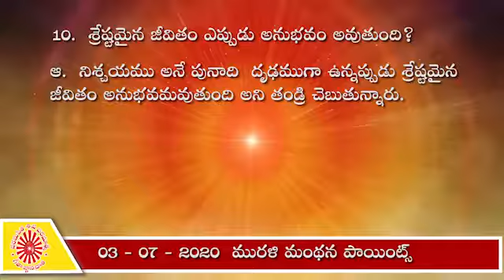03 07 2020 మురళి మంథన పాయింట్స్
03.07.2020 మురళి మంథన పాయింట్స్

1. పిల్లలకు ఏ నషా ఉండాలి?
ఆ.  సర్వులకు  సద్గతినిచ్చే జీవన్ముక్తి  దాత మా తండ్రి ,  మేము వారి సంతానము అన్న నషా పిల్లలకు ఉండాలి అని  తండ్రి చెబుతున్నారు.
2. ఎటువంటి  పిల్లల వికర్మలు వినాశనం అవుతాయి?
ఆ.   సంపూర్ణ నిశ్చయము ఉండి బుద్ధి లో తండ్రిని యదార్ధంగా గుర్తించి  స్మృతి చేసే పిల్లల  వికర్మలు వినాశనం అవుతాయి అని  తండ్రి చెబుతున్నారు.
3.   పరమాత్మను జీవన్ముక్తి దాత ,  సద్గతి దాత అని ఎందుకంటారు?
ఆ.  జీవిస్తూనే శారీరిక సంబంధం సంపర్కాలు మొదలైన బంధనాల నుండి విముక్తి చేసి సద్గతి పొందే మార్గానికి యుక్తిని తెలుపుతారు  కాబట్టి పరమాత్మన  అయిన శివుని జీవన్ముక్తి దాత, సద్గతి దాత  అని అంటారు అని  తండ్రి చెబుతున్నారు.
4.  రౌరవ నరకము అనగా ఏమిటి?
ఆ.  మాయా ప్రభావం వలన చెడు సాంగత్యం ద్వారా దుఃఖము అతిగా ప్రబలిన  ప్రపంచమును  రౌరవ నరకము అని అంటారు అని  తండ్రి చెబుతున్నారు.
5.శివలింగము దేనికి ప్రతీక?
ఆ.   నిరాకారుడు అయిన శివ పరమాత్మ స్మృతి చిహ్నమే శివలింగము అని తండ్రి చెబుతున్నారు.
 6.  పవిత్రంగా  ఎప్పుడు అవుతారు?
ఆ.  సద్గతి దాత , ముక్తి దాత , మార్గదర్శకులు ,  పరమాత్మ అయిన భగవంతుని యదార్ధంగా స్మృతి చేసినప్పుడు  వికర్మలు వినాశనం అయి పవిత్రంగా అవుతారు  అని తండ్రి చెబుతున్నారు.
7. స్మృతి ఏవిధంగా చేయాలి అని తండ్రి చెబుతున్నారు?
ఆ.  ఈ పాత ప్రపంచం పట్ల వైరాగ్యంతో దేహాన్ని కూడా మరిచి నిశ్చయబుద్ధి గలవారిగా అయి, శాంతిధామమను, మరియు సుఖదామము అయిన వైకుంఠపురమును స్మృతి  చేయాలి అని తండ్రి చెబుతున్నారు.
8. గుణమూర్తులుగా ఎప్పుడు అవుతారు అని  తండ్రి చెబుతున్నారు?
ఆ.  రోజు అంతటి లో తండ్రి స్మృతిలో మనసా వాచా కర్మణా సేవల బ్యాలెన్స్ ద్వారా గుణమూర్తులుగా అవుతారు అని  తండ్రి చెబుతున్నారు.
9. అన్ని దానాల కన్నా గొప్ప దానం ఏది?
ఆ.   గుణదానము అన్ని దానాల కన్నా గొప్ప దానం అని తండ్రి చెబుతున్నారు.
10.  శ్రేష్టమైన జీవితం ఎప్పుడు అనుభవం అవుతుంది?
ఆ.  నిశ్చయము అనే పునాది  దృఢముగా ఉన్నప్పుడు శ్రేష్టమైన జీవితం అనుభవమవుతుంది అని తండ్రి చెబుతున్నారు.

ఓం శాంతి